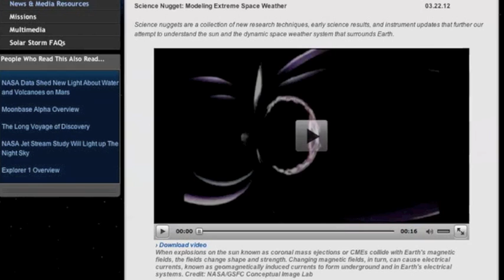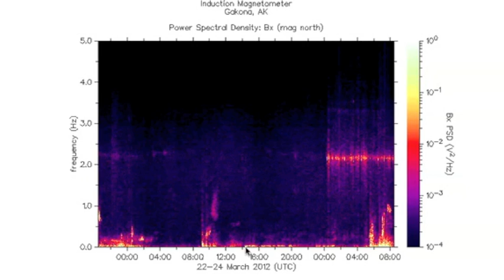2MIN News March24: Road-to-WW3, Volcano in Caribbean, M Flare & New Active Region